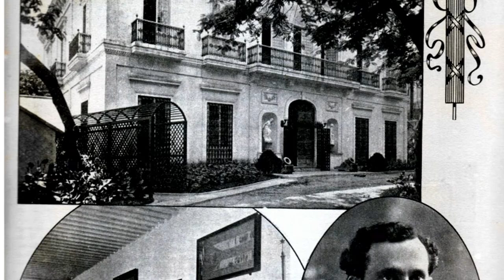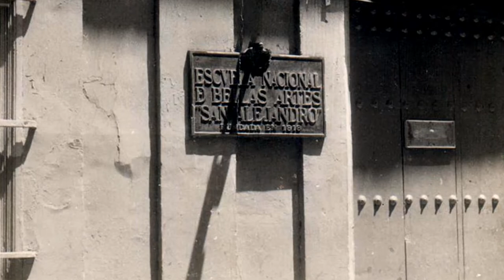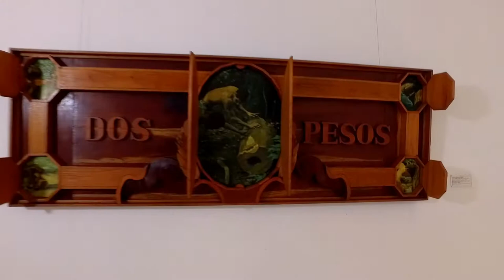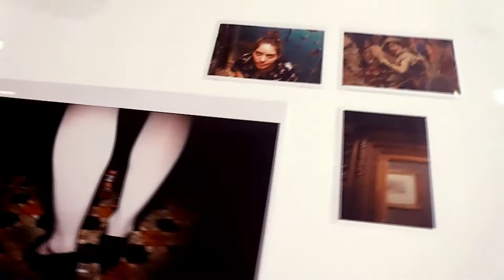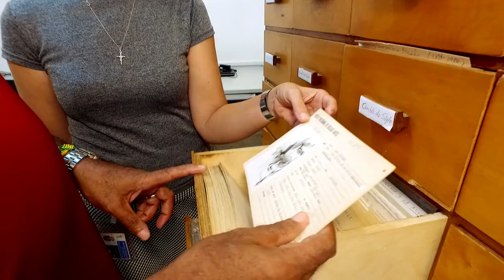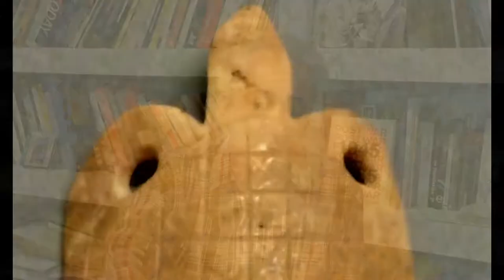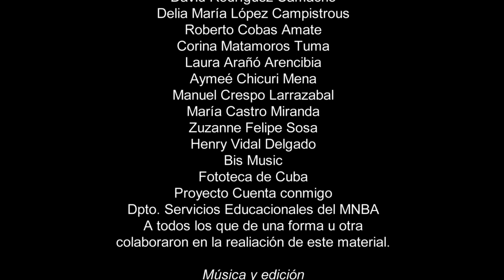Museo Nacional de Bellas Artes de La Habana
Museo Nacional de Bellas Artes de LA Habana, Cuba.